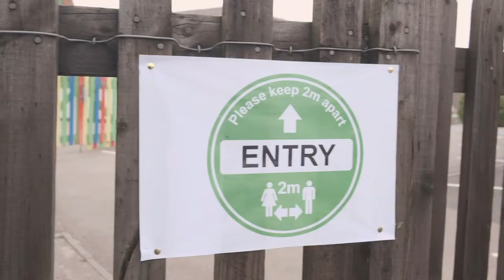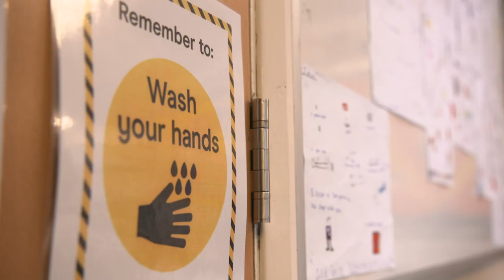A Safe and Happy Return to School in Warwickshire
Pupils and Teachers from across Warwickshire talk about their return to school - September 2020